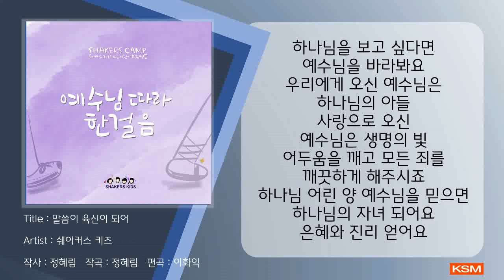말씀이 육신이 되어 - 쉐이커스 키즈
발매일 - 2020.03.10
앨범명 - 쉐이커스 키즈 EP 1집 예수님 따라 한걸음
장르 - CCM/워십
발매사 - (주) 광수미디어
기획사 - 쉐이커스 미니스트리

쉐이커스 키즈의 첫번째 어린이 찬양 EP [예수님따라 한걸음]

쉐이커스 키즈의 첫번째 어린이 찬양 EP [예수님따라 한걸음]은
매해 여름에 개최되는 쉐이커스 어린이 말씀캠프에서 주제가로 불렸던 곡들을 모아 수록하였다.

‘예수님 따라 한걸음’은
마가복음이 증거하는 제자도에 기초하여 예수께서 스스로 섬김의 본이 되어주시고
제자들과 동행하기 원하시는 마음을 담았고,

‘날 찾아오신 예수님’은 아무런 조건과 자격이 없는 우리를 사랑하사 친히 찾아오신
누가복음 속 예수 그리스도의 메시지를 담고 있다.

요한복음 1장 14절에 등장하는 말씀을 찬양제목으로 삼은 ‘말씀이 육신이 되어’는
하늘 보좌와 영광을 버리고 죄인을 구원하시기 위해 친히 세상에 오신 예수의 영광을 선포하고 있다.

교회의 소망이 될 다음세대 아이들에게 예수 그리스도의 복음과 영광만이
온전히 기억되고 마음에 새겨지기를 소망한다.

[크레딧]

1. 예수님 따라 한걸음 (A Step Along With Jesus)

기획 및 제작 : 쉐이커스 미니스트리

제작총괄 : 이요한
제작 : 김은주, 김재선, 조화평, 황하영

음악감독 : 이화익

작사 : 김은주
작곡 : 김은주
편곡 : 이화익

노래 : 김은주, 김하경, 김하영

드럼 : 이화익
베이스 기타 : 이화익
일렉트릭 기타 : 이화익
어쿠스틱 기타 : 이화익
어쿠스틱 피아노 : 이화익
일렉트릭 피아노 : 이화익
미디 프로그래밍 : 이화익

녹음 : 이화익 at Y2미디어 스튜디오
믹스 : 이화익 at Y2미디어 스튜디오
마스터 : 이화익 at Y2미디어 스튜디오

아트웍 : 문신애, 김영미

2. 날 찾아오신 예수님 (Jesus, You Came For Me)

제작총괄 : 이요한
제작 : 김은주, 김재선, 유재준, 이미지, 조화평, 황하영

음악감독 : 이화익

작사 : 김은주
작곡 : 김은주
편곡 : 이화익

노래 : 김은주, 김연지, 이아인, 채시온

녹음 : 강동균 at CMA 스튜디오, 이화익 at Y2미디어 스튜디오
믹스 : 강동균 at CMA 스튜디오, 이화익 at Y2미디어 스튜디오

3. 말씀이 육신이 되어 (The Word Became Flesh)

음악감독 : 이화익

작사 : 정혜림
작곡 : 정혜림
편곡 : 이화익

노래 : 김은주, 김에스더, 손이삭, 이재하

[가사]
말씀으로 세상을 지으신 나의 하나님
말씀으로 우릴 다스리고 인도하시죠
우리를 구원하실 예수님을 보내주신다
말씀으로 약속하셨어요
하나님을 보고 싶다면 예수님을 바라봐요
우리에게 오신 예수님은 하나님의 아들
빛을 비추시는 예수님은 생명의 빛
어두움을 밝혀 하나님을 볼 수 있게 해주시죠
하나님 독생자 예수님을 믿으면
하나님의 자녀 되어요 참 빛과 생명 얻어요
사랑으로 오신 예수님은 생명의 빛
어두움을 깨고 모든 죄를 깨끗하게 해주시죠
하나님 어린 양 예수님을 믿으면
하나님의 자녀 되어요 은혜와 진리 얻어요